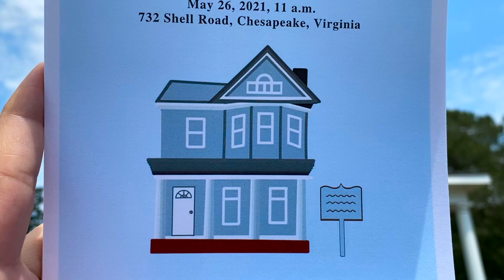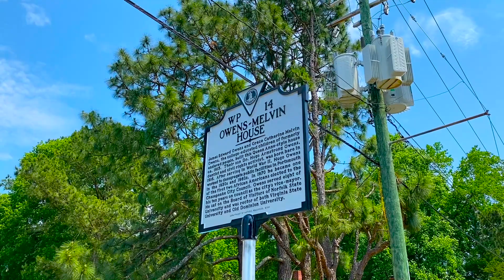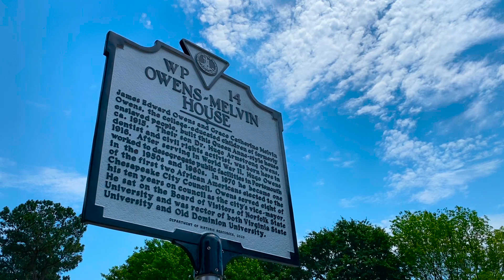Historic Preservation Month: Episode 8 - Owens-Melvin Historical Marker Dedication Ceremony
Learn about Chesapeake's newest Historical Highway Marker in honor of Dr. Hugo Owens, former City Council member and civil rights leader!